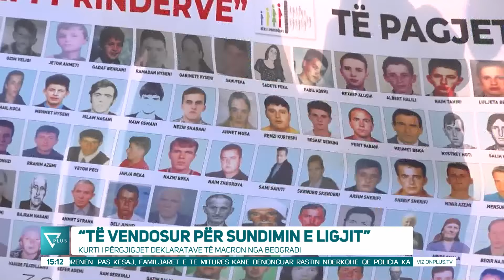Edicioni Informativ - 30 Gusht 2024 - Ora 15:00 - News, Lajme - Vizion Plus